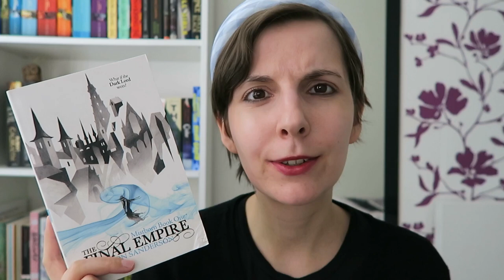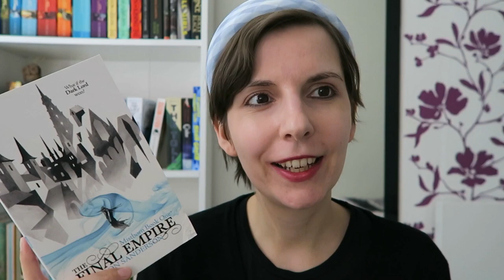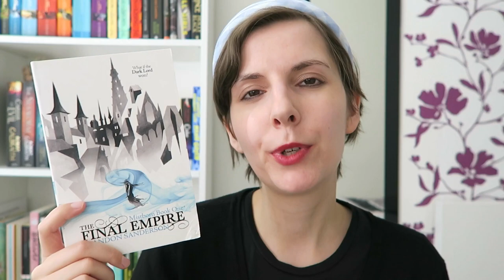TOP 10 BOOKS OF 2019 (horribly late but it's fine) [CC]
OPEN ME!

UPDATE: This is now top 9 books of 2019 - I've removed the part where I talked about a book by J. K. Rowling because I no longer support her and her books.

Watch me gush incoherently about the books I loved the most in 2019! :- D Were any of these on your list? Leave me a comment or an emoji below :- )

TIMESTAMPS:

0:43 stats!
1:15 The Sun Is Also a Star by Nicola Yoon
2:41 An Anonymous Girl by Greer Hendricks & Sarah Pekkanen
4:10 Daisy Jones & The Six by Taloyr Jenkins Reid
6:40 Josh & Hazel's Guide to Not Dating by Christina Lauren
8:04 Notes on a Nervous Planet by Matt Haig
9:30 The Flatshare by Beth O'Leary
12:21 Tash Hearts Tolstoy by Kathryn Ormsbee
15:44 The Final Empire by Brandon Sanderson
17:25 Red, White & Royal Blue by Casey McQuiston

MY LINKS:

SCRIBD - listen to audiobooks for free for 2 months
(if you sign up using my link, I'll get one month for free)

SKILLSHARE - learn new things for free for 2 months
(if you use my link, I'll get 1 month for free)